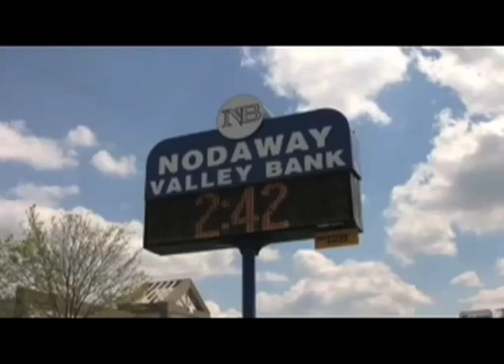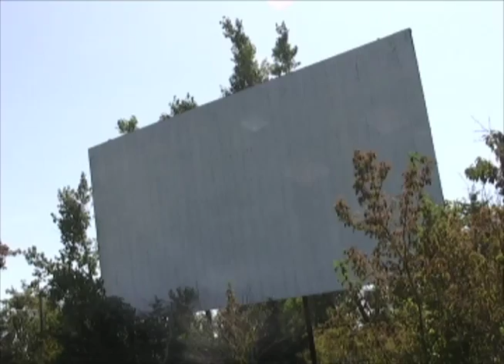Dominic's Fun Facts-Maryville's Drive-In Theater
It was the place to be on summer nights, but Maryville, Missouri's Drive-In Theaters are nothing more than history.

If you see anything interesting or odd around Maryville or northwest Missouri, send an e-mail. It could be featured on Dominic's Fun Facts.